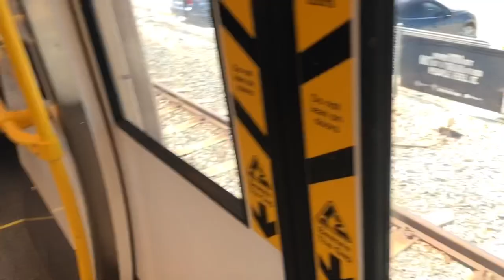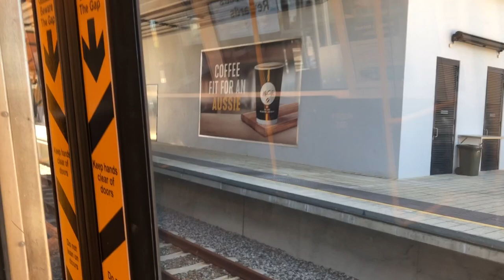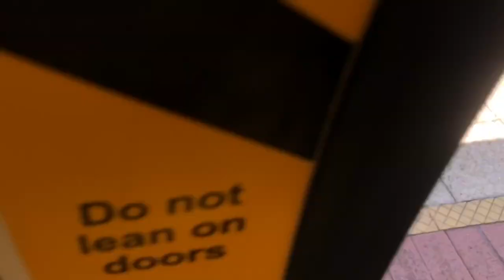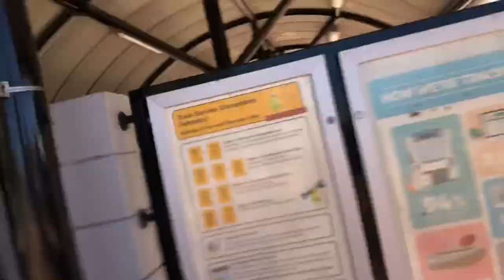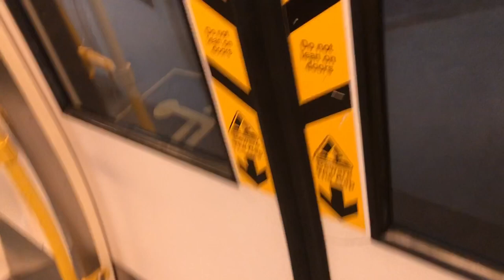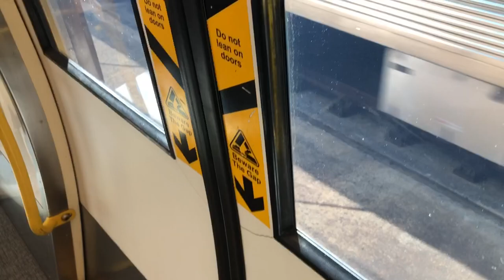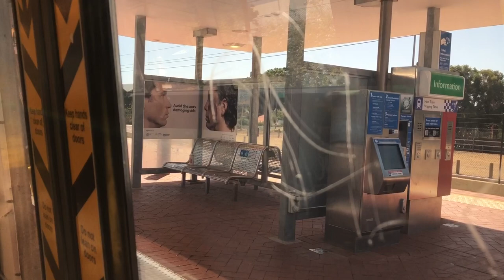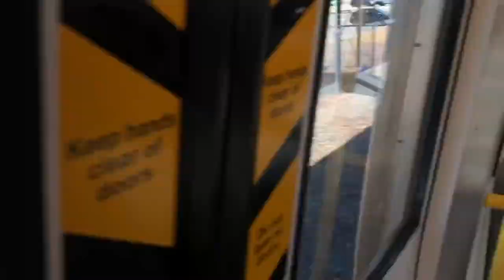[Ham Likes Ocean] Vlog: Beckenham to Fremantle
Request vlogs are back, I didn't forget them

Thanks @Nick Brown for this request

Train Car/Set: Walkers Limited EMU[348]/(201/348)
Line: Armadale Line C Pattern
Section: Beckenham to McIver (Including Perth Stadium)
Terminus for Train: Perth

Train Car/Set: Walkers Limited EMU[337]/(241/337)
Lines: Midland Line+Fremantle Line
Section: McIver to Fremantle
Terminus for Train: Fremantle